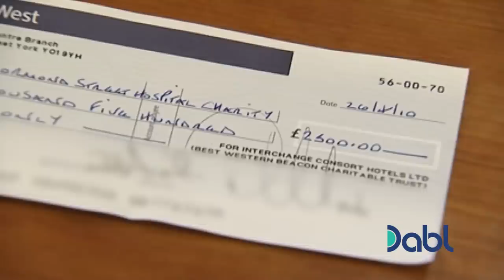Undercover Boss Encounters FILTHY Hotel Rooms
The undercover executive of Best Western Hotels is forced to clean absolutely filthy hotel rooms...each in under 15 minutes!

Tune in for Undercover Boss International - only on Dabl! to watch for FREE!